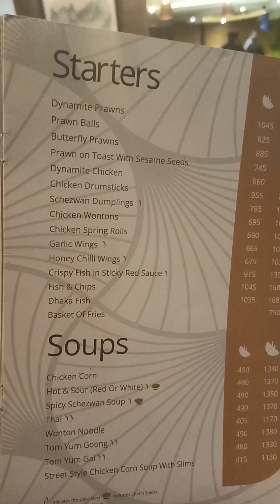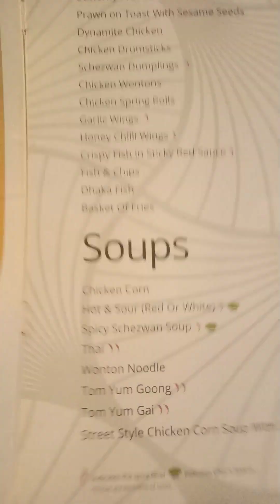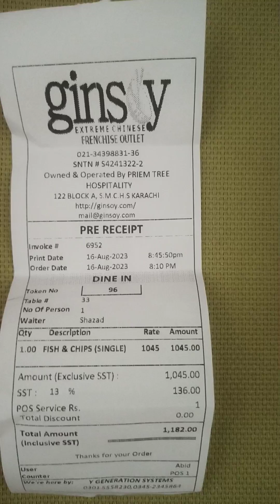Fish & Chips: Inspired by 'The Secrets of the Homefront Girls'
These Fish & Chips were recommended to me by the book 'The Secrets of the Homefront Girls' by Kate Thompson.